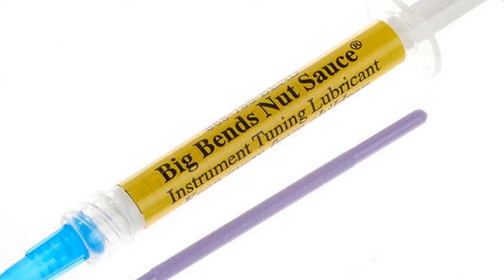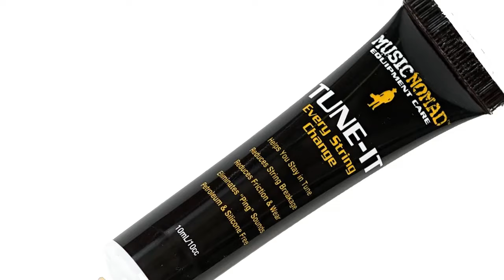Cómo OPTIMIZAR un Puente STRATOCASTER (Strat Tremolo/Vibrato) para que NO DESAFINE en Exceso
CONOCE Cómo OPTIMIZAR un Puente STRATOCASTER (Strat Tremolo/Vibrato) para que NO DESAFINE en Exceso.

Capítulos:
0:00 Puntos de Fricción
1:30 Lubricantes para Cejuela
2:19 Clavijas con Bloqueo
3:01 Mejores Clavijas de Bloqueo
3:47 Guías de las Cuerdas
4:15 Cejuela Graph Tech y Roller
4:44 Selletas Graphtech y Roller
5:11 Floyd Rose Rail Tail
5:30 Puente Stratocaster Levantado
6:24 Cómo Levantar el Puente Strat